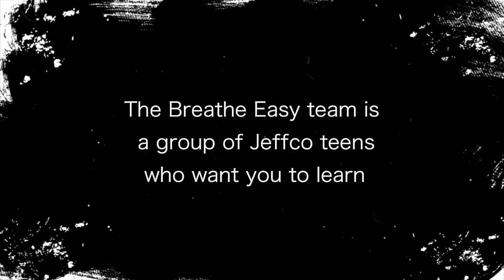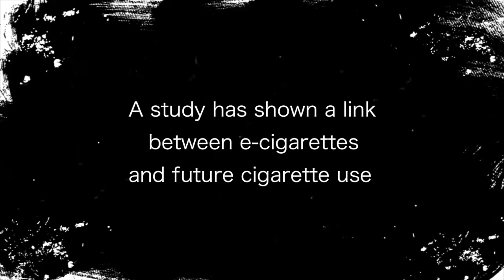Learn The Risks of Teen Vaping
Students from the Breathe Easy (BE) Team at Wheat Ridge High School created this PSA to educate youth & local professionals about recent trends in e-cigarettes and use of related smoke-less nicotine products.